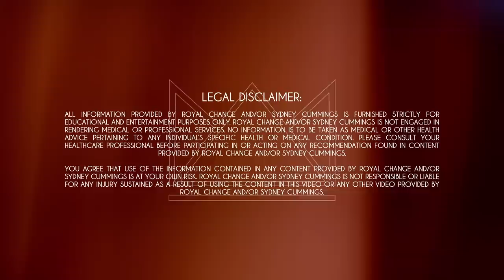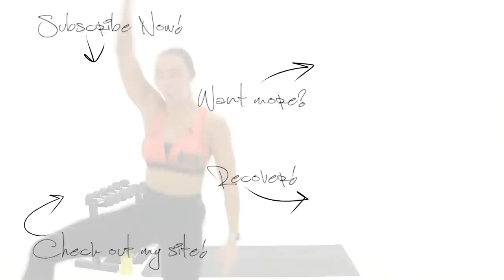50 Minute Kickboxing Strong Workout! 🔥Burn 600 Calories!* 🔥The ELEV8 Challenge | Day 17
HAPPY MONDAY and welcome to Day 17 of the ELEV8 Challenge!

Join the Sydney Squad NOW for our 8 Week ELEV8 Challenge!
Get access to your monthly workout calendar, nutrition, help with tracking and analyzing your nutrition and workout progress, access to me going live frequently doing educational sessions and Q&A's, and join a group of over 800 like-minded people from across the entire world here!

Let's really CRUSH this kickboxing strong workout! Be ready to move quickly from exercise to exercise as we are working for 30 seconds and resting for 15 seconds! I used 8, 10, 15, 20, and 25 pound dumbbells but grab weights that work for you today! Also grab your water, sweat towel, and click play!  Share this workout with a friend and let's challenge each other to step it up always!

COMMENT CRUSHED IT IN THE COMMENTS IF YOU CRUSHED IT WITH ME!

Equipment I use on my channel:
SPRI Dumbbells
Tough Foam Roller
Softer Foam Roller

*Please take note that calories burned vary for every individual depending on multiple factors (e.g. age, body weight, heart rate, height, effort intensity, etc). Any slight variation in any of these factors can dramatically alter the amount of calories you burn. I calculate all of my calories using an Apple Watch 4 with the High Intensity Interval Training Workout application and I am 29 years old, 5’8”, and weigh 140 lbs so you can use my few factors as well as my intensity level to gauge yourself.